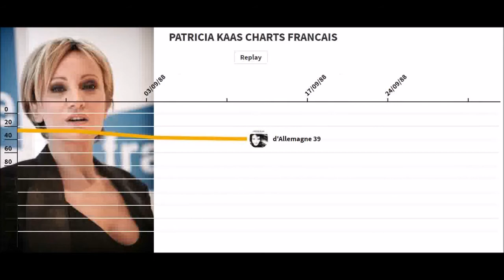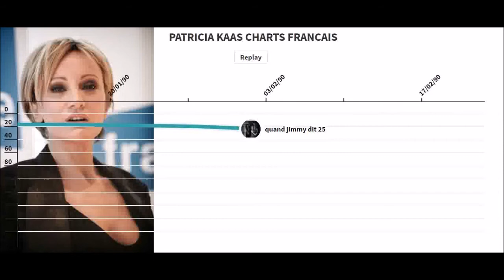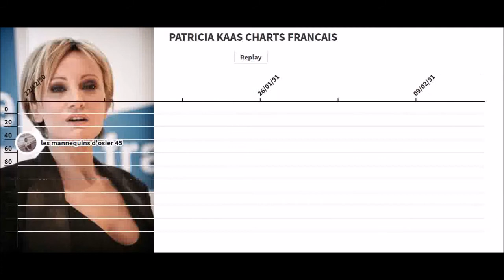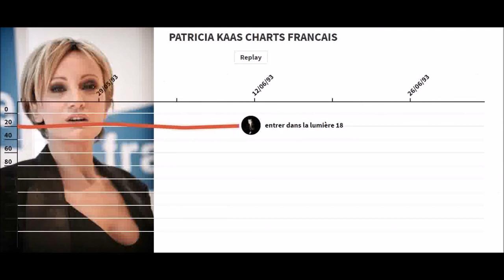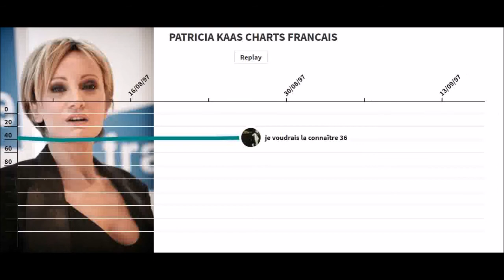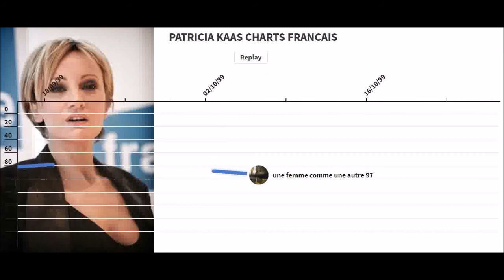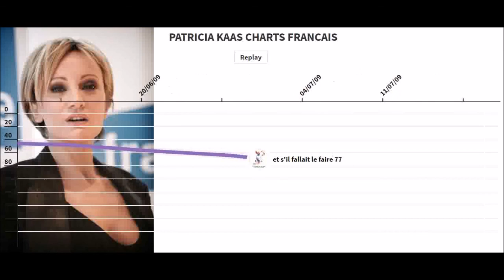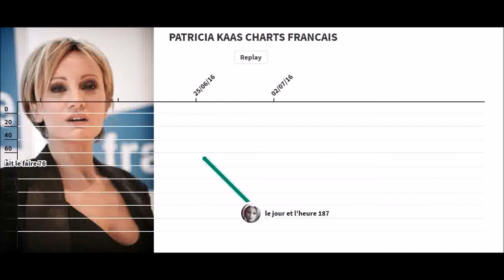PATRICIA KAAS CHARTS FRANCAIS